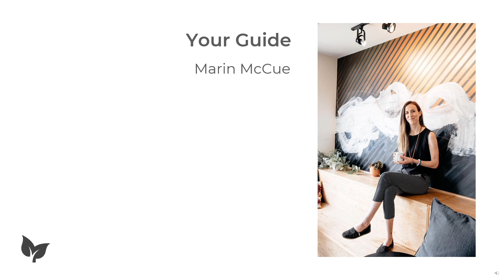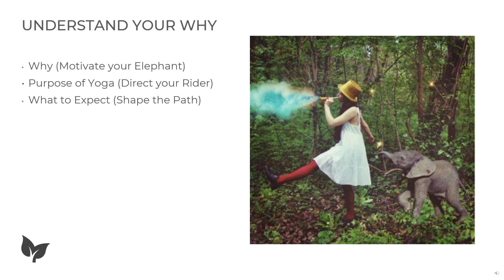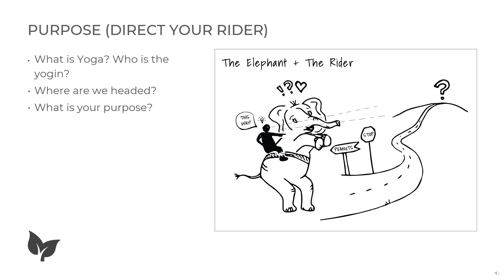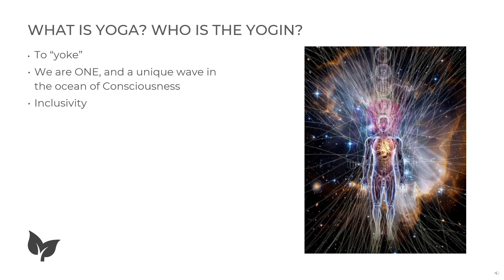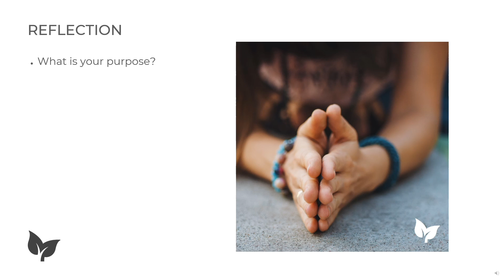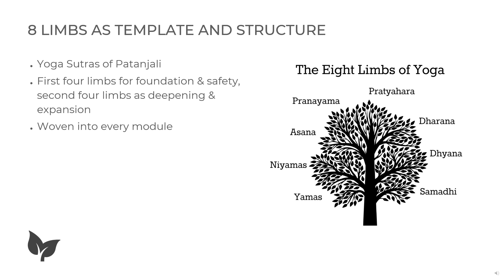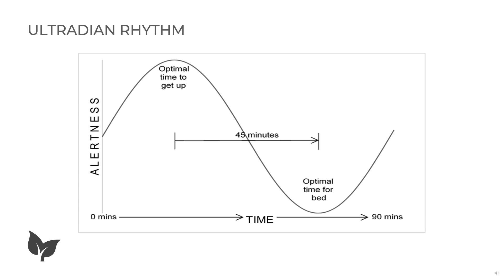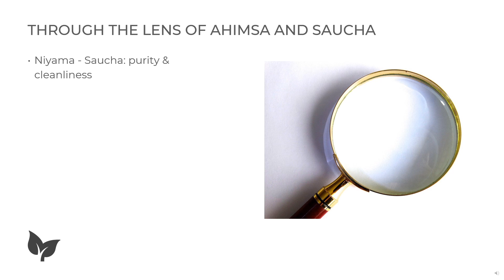The Path for Conscious Change - Ancient Yogic Wisdom meets Modern Psychology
This is the first part of the first module in a 5 part series some colleagues and I created in 2021/2022 (as Inspired Yoga and Wellness).

We are not offering this as a registered program any more. Perhaps this video will serve in your ongoing pursuit of knowledge. If you are curious to learn more (or get access to more of this content), reach out and let's see what we can make happen.